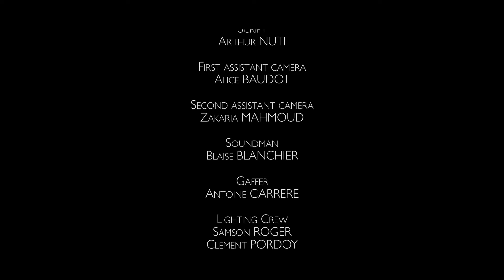TRAILER _ A CLOSE CALL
short comedy film